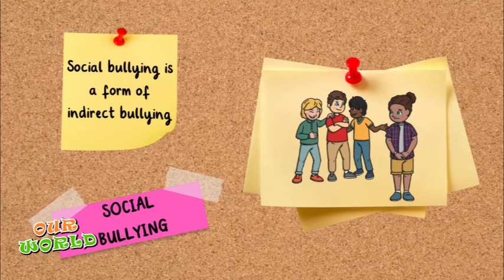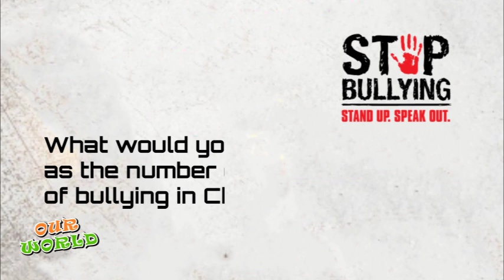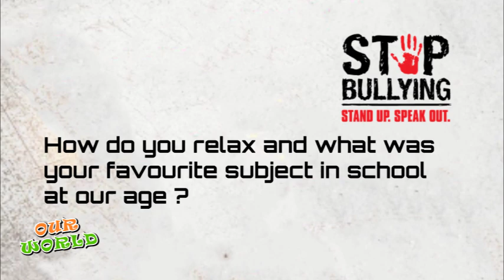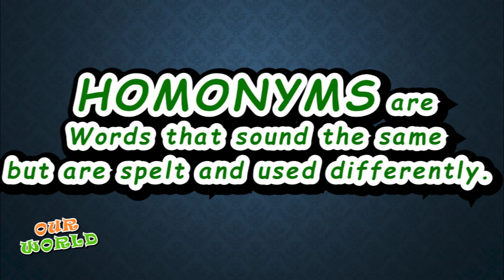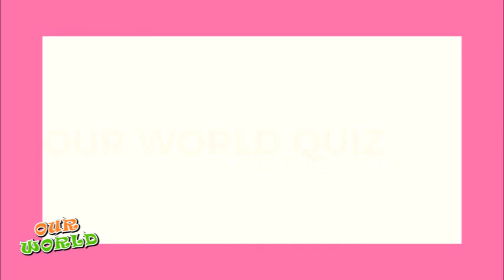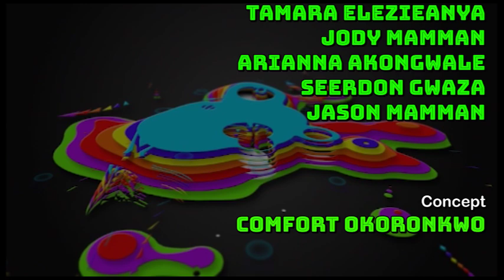OUR WORLD on BULLYING feat EINSTEINS GRADE SCHOOL, ABUJA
On this edition, we will be looking at a common issue among school children- Bullying.
Bullying in schools is a systemic problem that affects all school children in Nigeria. Kids who bully use their power—such as physical strength, access to embarrassing information, or popularity—to control or harm others.
Experts have explained Bullying as unwanted, aggressive behavior among school aged children that involves a real or perceived power imbalance. The behavior is repeated, or has the potential to be repeated, over time. Both kids who are bullied and who bully others may have serious, lasting problems.

All our usual segments are avaliable for you; A DAY WITH, STATE IN FOCUS & The celebration of Light Festival by pupils of EINSTEINS GRADE SCHOOL, ABUJA